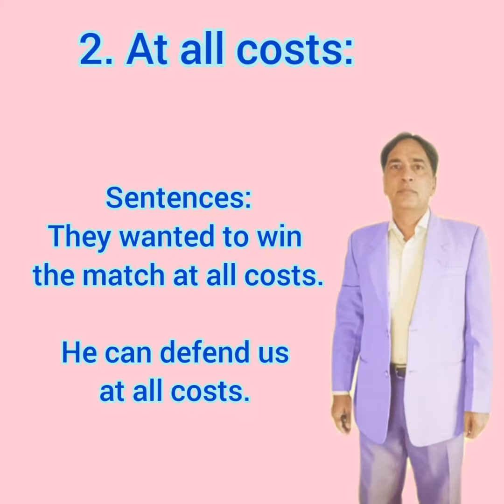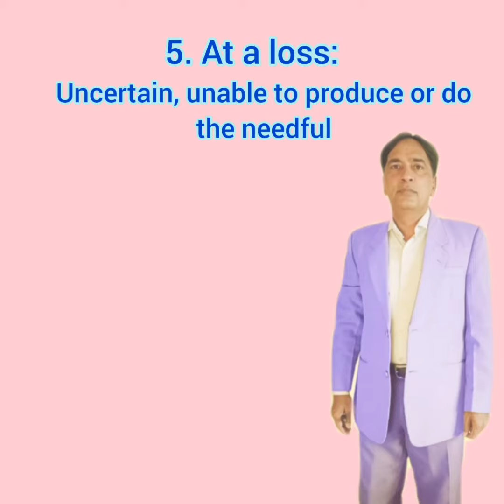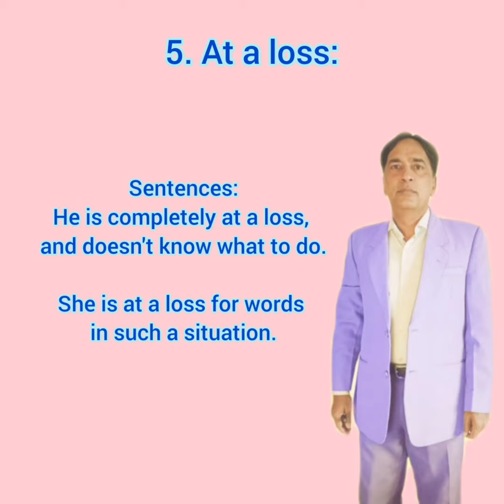Idioms and Phrases Part 1 E|idioms phrases ielts fbise css pms vocabulary#